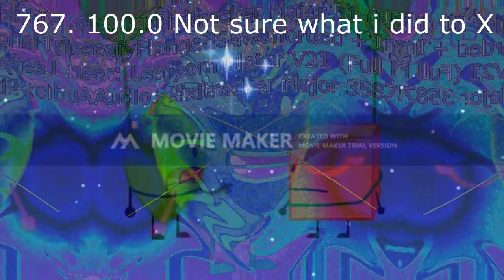MPVM239's Klasky Csupo Render Pack Colection Extended^31